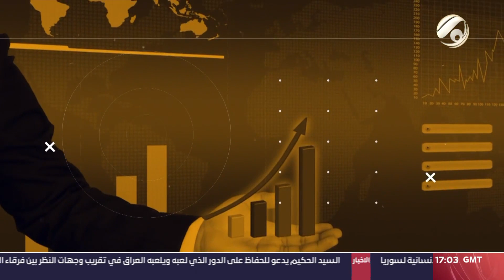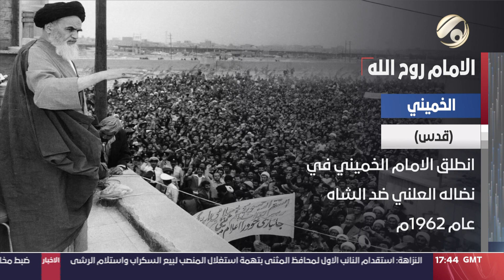المرصد الخبري مع محمود قاسم - مصادر للفرات: الثلاثاء المقبل ستعقد جلسة تمرير الموازنة | 2023/6/4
ضيوف اليوم: عدنان الجابري / عضو مجلس النواب
د. خالد عبد الاله / استاذ العلاقات الدولية